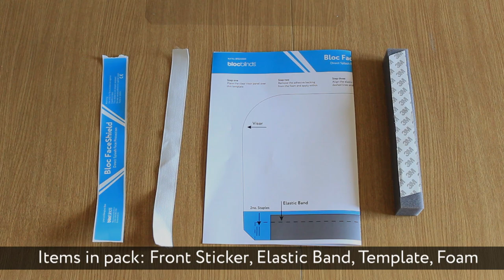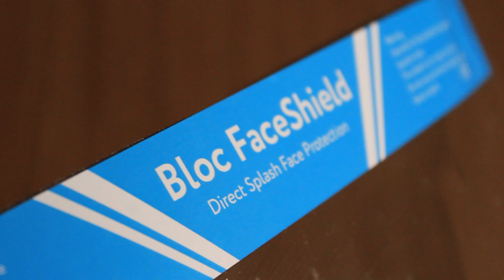Bloc FaceShield - Assembly Instructions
Direct Splash Face Protection

Assembly Instructions

blocblinds.co.uk/faceshield